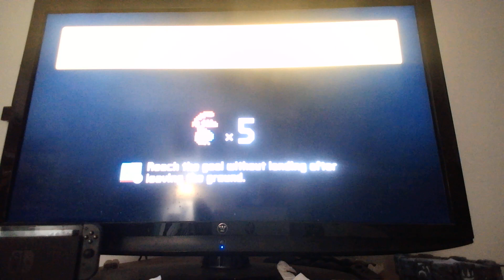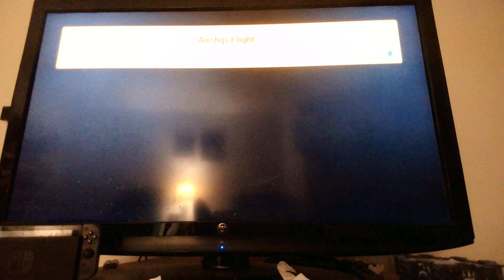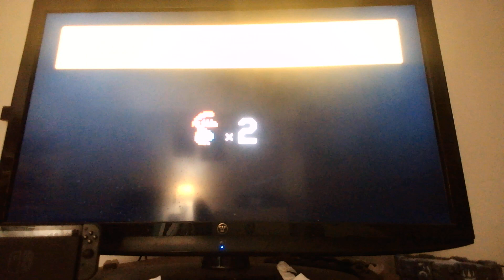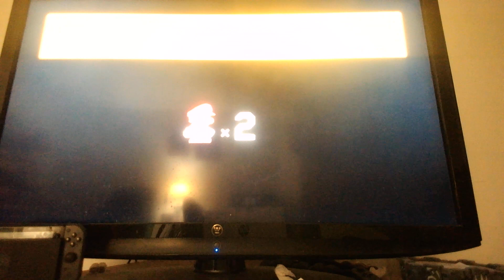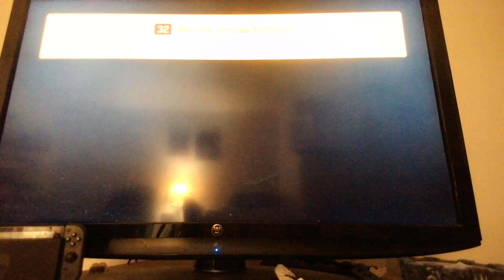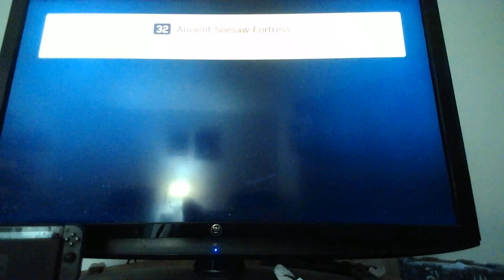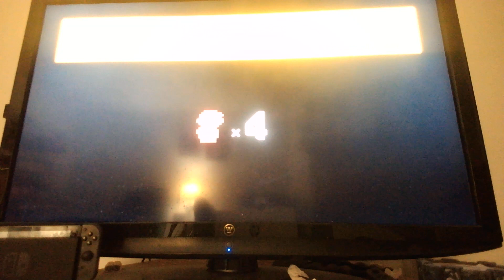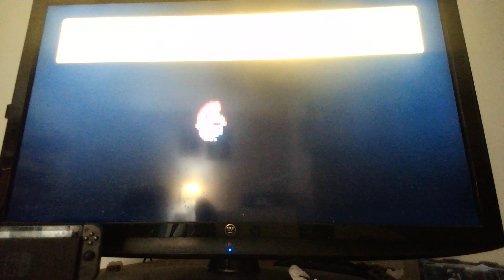super mario maker 2 ep 5 nooooopeeeee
this ep was stressful to do but i suffer a hundred times to give you a great video